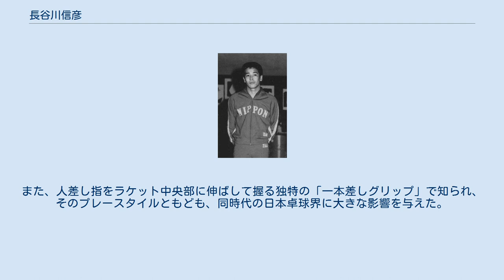長谷川信彦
長谷川 信彦（はせがわ のぶひこ、1947年3月5日 - 2005年11月7日）は、日本の卓球選手。
 愛知県瀬戸市に生まれ、最初はペンホルダーグリップの選手としてスタートした。
ペンホルダー時代はあまり成功しなかったため、1963年、当時日本ではまだ珍しかったシェークハンドグリップに転向し、これをきっかけに躍進。
名古屋電気工業高校時代の1964年には全国高等学校卓球選手権大会男子複に優勝。
愛知工業大学に進学した翌1965年には、史上最年少の18歳9ヵ月で全日本卓球選手権大会男子単を制した。
全日本選手権男子単では総計6度の優勝に輝き、これは水谷隼、斎藤清につぐ歴代3位の記録である。
 1966年にはヨーロッパツアーに参戦し、エーベルハルト・シェラー（西ドイツ）らを破る活躍をみせる。
1967年の世界卓球選手権ストックホルム大会では男子単および山中教子と組んだ混合複を制し、また男子団体でも優勝に輝いた（ただしこの大会と次の1969年ミュンヘン大会には、当時世界最強と目されていた中国は文化大革命の影響で出場していない）。
1969年ミュンヘン大会では日本の男子団体2連覇に貢献し、また今野安子と組んだ混合複でも連覇。
世界選手権では合計5つの金メダルに輝いた。
 選手として一線を退いてからは、卓球用品メーカー株式会社タマスに入社し、同社の発行する雑誌の編集に携わった。
1992年には群馬県桐生市に卓球場を開き、卓球の普及および後進の指導に取り組んでいたが、2005年11月7日朝、卓球場近くの木を伐採中に倒木の下敷きとなり、窒息死した。
2001年には卓球の殿堂入りを果たしている。
 長谷川はドライブ主戦型に分類される選手で、特にフットワークを生かした中・後陣からのパワードライブと、ロビングによる鉄壁の守備を得意とした。
鍛え抜かれた肉体から放たれる強力なドライブは後陣に下がっている選手をもノータッチで抜くことがあるほどで、「ジェット・ドライブ」と呼ばれ、その発達した上腕二頭筋から「ポパイ」の愛称で親しまれた。
また、人差し指をラケット中央部に伸ばして握る独特の「一本差しグリップ」で知られ、そのプレースタイルともども、同時代の日本卓球界に大きな影響を与えた。